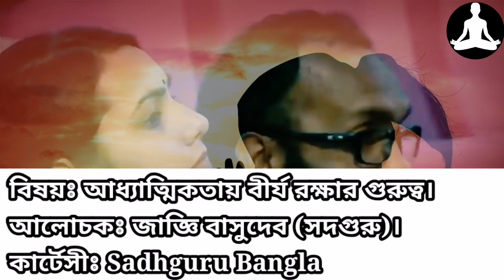আধ্যাত্মিকতায় বীর্য রক্ষার গুরুত্ব | Importance of Celibacy | Sadhguru Bangla | Spiritual lecture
বীর্য দেহের গুরুত্বপূর্ণ উপাদান। বীর্যহীন দেহ অনেকটাই প্রাণহীন। তাই আধ্যাত্মিকতায়ও বীর্যের গুরুত্ব অনেক। এব্যাপারে সদগুরু জাজ্ঞি বাসুদের আলোচনা শুনুন।

ভিডিওটি সংগৃহীত